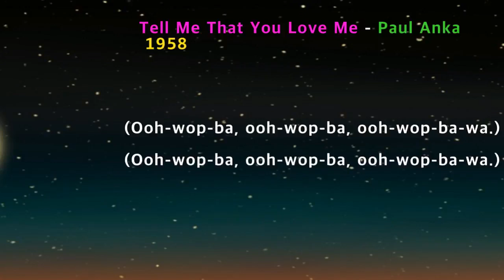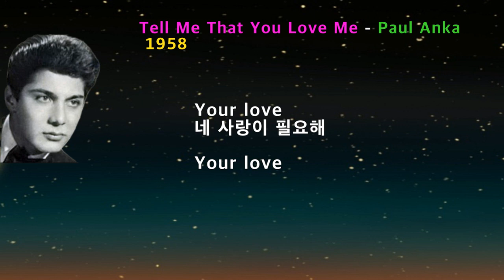Tell Me That You Love Me - Paul Anka(사랑한다고 말해줘-폴 앵커)[가사 번역]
1958
우리 나라 어린이들이
이 노래를 자기들 멋대로 번안해 부른 거?